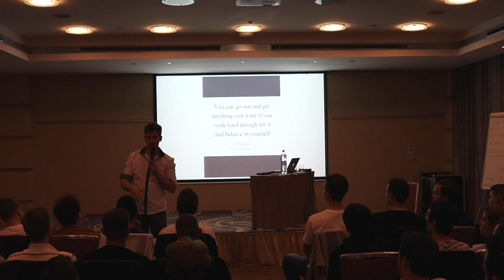Frauen Ignorieren dich? Tu Das!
Bewirb dich auf dein Bootcamp

Schau dir an was meine Klienten über mein Coaching sagen!

Trete meiner privaten Facebook Gruppe bei und tausche dich mit anderen Männern aus! Schreibe deine Erfahrung und Field Reports rein und lasse dich von anderen auf deine Fehler aufmerksam machen!
Schreibe mir dazu einfach eine Nachricht auf Facebook.